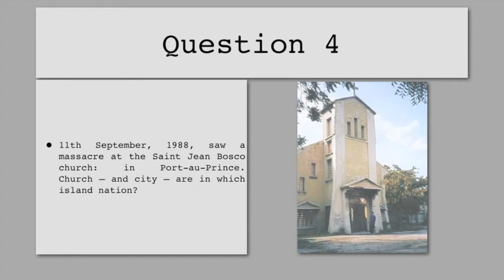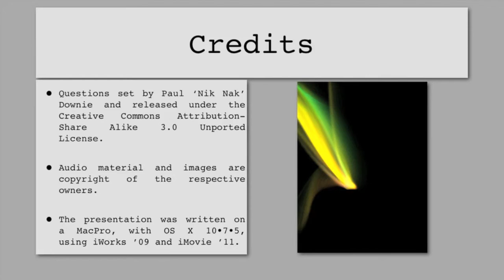11th September 2015 Teaser